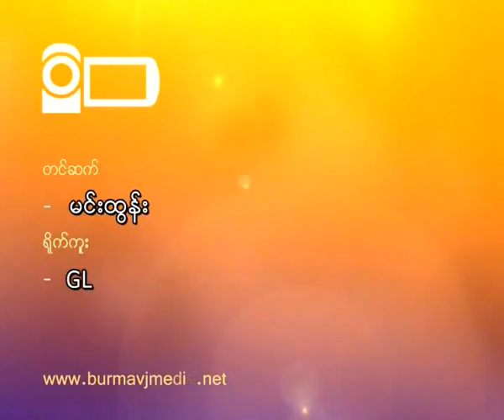NLD candidate,PhyuPhyuThin, campaigns for bi-election in Yangon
မျဖဴျဖဴသင္းရဲ႕ မဂၤလာေတာင္ညြန္႔ ၿမိဳ႕နယ္ မဲဆြယ္ စည္းရုံးေရး ခရီးစဥ္
အမ်ိဳးသားဒီမုိကေရစီအဖြဲ႔ခ်ဳပ္ပါတီရဲ႕ လႊတ္ေတာ္ကုိယ္စားလွယ္ေလာင္း တစ္ဦးျဖစ္တဲ့ မျဖဴျဖဴသင္းဟာ သူ၀င္ေရာက္ယွဥ္ၿပိဳင္အေရြးခံမယ့္ မဂၤလာေတာင္ညႊန္႔ၿမိဳ႕နယ္ကုိ မဲဆြယ္စည္းရုံးေရး ခရီးစဥ္အျဖစ္ ေဖေဖာ္၀ါရီလ ၁၉ ရက္ေန႔ မနက္က သြားေရာက္ခဲ့ပါတယ္။ မနက္ပုိင္း ဖုိ႔ေျမရပ္ကြက္နဲ႔ လြတ္လက္ေရး ရပ္ကြက္ေတြမွာ အမ်ိဳးသား ဒီမုိကေရစီ အဖြဲ႔ခ်ဳပ္ရုံးခြဲ ေတြကုိ ဖြင့္လွစ္ေပးခဲ့ၿပီး ညေန ၃ နာရီ ေနာက္ပုိင္းမွာ အဖြဲ႔ခ်ဳပ္ရုံးခြဲ ဖြင့္လွစ္ခြင့္မရတဲ့ စံျပ ဖဆပလ ရပ္ကြက္ ကုိသြားေရာက္ျပီး မဲဆြယ္ စည္းရုံးေရးဆင္း ခဲ့ပါတယ္။ ဒီခရီးစဥ္အတြင္း ရာနဲ႔ခ်ီတဲ့ ေဒသခံေတြက အမ်ိဳးသားဒီမုိကေရစီအဖြဲ႔ခ်ဳပ္ပါတီရဲ႕ လႊတ္ေတာ္ ကုိယ္စားလွယ္ ေလာင္း မျဖဴျဖဴသင္းကုိ ႀကိဳဆုိခဲၾကပါတယ္။